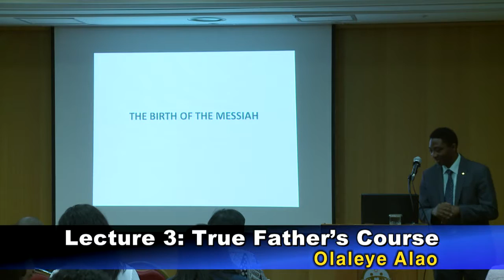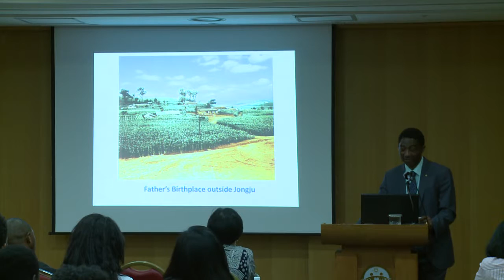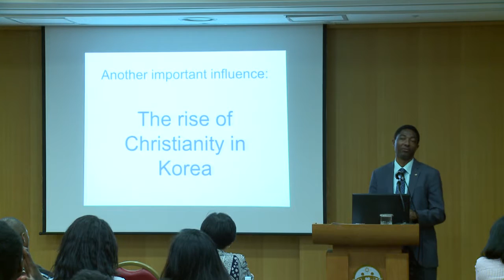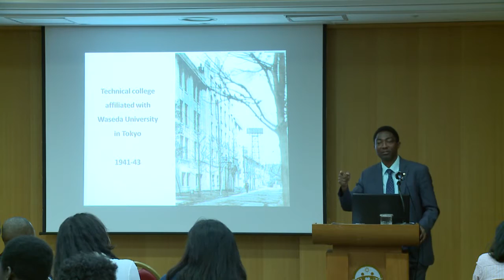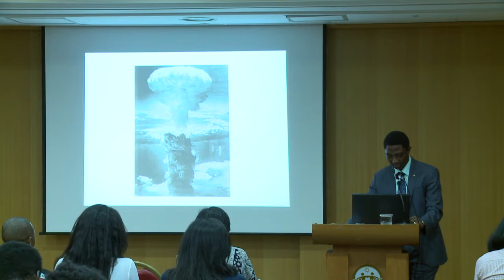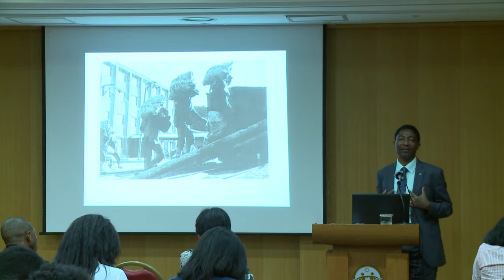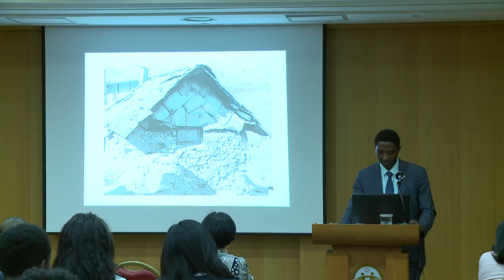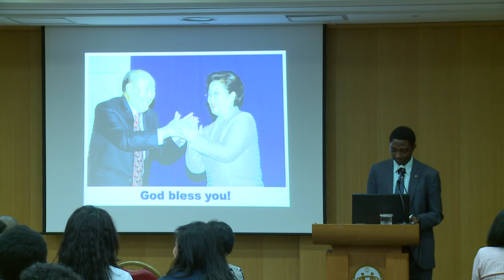Lecture 3 True Fathers Course Olaleye Alao